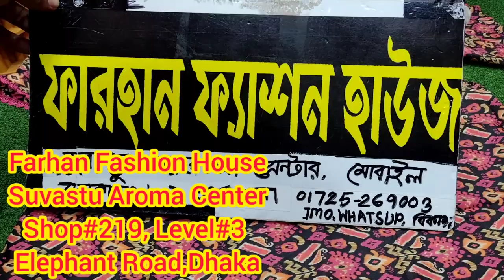Eid Collection 2023 Sadabahar co ords Design Collection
In This Video All Dress is Replica Of Pakistani Eid Collection 2023 Sadabahar co ords Design Collection

If you are want to promoting your brand , Shop Promotion, Product Review ..
So Contact with us .. 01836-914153

Assalamu Alaikum

Johra is a wholesale brand shop in Bangladesh . You can find Pakistani Unstitch Dresses for Women on our Showrooms. We sell all kinds of catalog dresses including Pakistani_party_wear_dresses, Pakistani_cotton_dresses, Pakistani_boutique_dresses, Pakistani_bridal_collection in our showroom.

***AVAILABLE BRANDS***
1.
2.
3.
4.
5.
6.
7.
8.
9.
10.
11.
12.
13.
14. Gul _Ahmed
15.
16.
17.

**QUERIES**
1) We are Pakistani Unstitched Ladies Dress Importer, Retailer & Wholesaler in Dhaka Bangladesh.
2) We Sell 100% Original Pakistani Dresses with a guarantee.
3) We have all Pakistani new dress 2020 for the girls/Women in Bangladesh.
4) We are a Brand for Pakistani Party Wear Dresses Collection.
5) We have all the Pakistani latest Catalog Dresses 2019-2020.
6) Everyone should buy a Pakistani dress at the best price from our Outlets.
7) We have also digitally printed Three piece lawn Price at Cheap Price.
8) Pakistani cotton embroidered party wear or simple embroidered dresses also available here.

1st Outlet:
H2 Gallery..
Dhaka-1212.

 2nd Outlet:
H2 Gallery..

 3rd Outlet:
Johra..